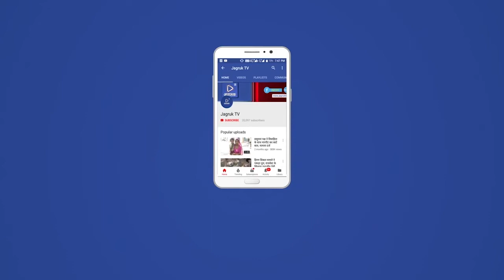नागाणी : कालन्द्री पुलिस थाना मे जिला पुलिस अधीक्षक ने ली सीएलजी सदस्यो की बैठक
शनिवार शाम को जिला धर्मेन्द्र सिह की अध्यक्षता मे कालन्द्री पुलिस थाना मे सीएलजी सदस्य व थाना हल्का के गणमान्य लोगो की बैठक ली। बैठक को संबोधित करते हुए एसपी धर्मेन्द्र सिह ने थाना क्षेत्र की लोगो से जानकारी लेते हुए विभिन्न कानूनी जानकारी साझा करते हुए लोगो को श्रेत्र मे सीसीटीवी कैमरे लगवाने और बाहर से आने वाले लोगो का पुलिस सत्यापन करवाने तथा संदिग्ध गतिविधि की सूचना तत्काल पुलिस को देने तथा आमजन से पुलिस के कार्यो मे सहयोग की अपील करते हुए कहा पुलिस जनता की सेवा के लिए है और जनता को भी पुलिस का सहयोग करना चाहिए। इस दौरान एसपी लोगो से रूबरू होते हुए सवाल जवाब किए साथ ही श्रेत्र की जन समस्याओ को तत्काल समाधान करवाने का आश्वासन दिया।  साथ मुखबिर तंत्र को और मजबूत करने व हर बीट स्तर पर वाटसब ग्रुप बनाकर सूचनाओ का आदान-प्रदान करने की बात की।  समाजसेवी दीपाराम पुरोहित ने श्रेत्र मे लगातार हो रही चोरी की वारदात पर रात्रि गश्त को और मजबूत करने व रेवदर डीएसपी हल्का कालन्द्री से 50-60 किलोमीटर दूर बताते हुए सिरोही डीएसपी हल्का से जोडने की मांग करते हुए कि सिरोही मात्र 18-20किलोमीटर है साथ ही श्रेत्र के लोगो के सभी प्रशासनिक कार्य सिरोही से ही होते है। इसपर एसपी ने प्रपोजल बनाकर उच्चाधिकारीयो को भेजने की बात की।  तथा महिला कांग्रेस जिला अध्यक्ष हेमलता शर्मा ने कस्बे मे ट्रैफिक व्यवस्था सुधारने का सुझाव देते हुए व बजरी खनन व परिवहन पर भेदभावपूर्ण कार्यवाही करने की बात पर एसपी ने जांच करवाने की बात की साथ ही अवैध शराब पर भी एसपी ने कहा की साधे कपड़ो मे जिले की स्पेशल टीम द्वारा लगातार जांच व करवाई की जा रही है